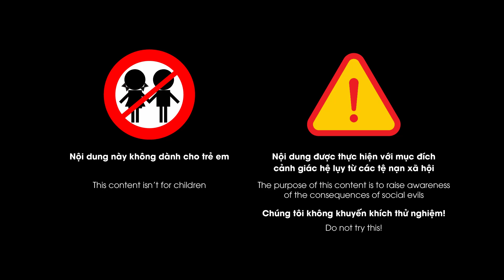Tường tận quá trình 1 lần "dạng chân" kiếm 25.000$ của một gái sinh viên | Ký sự điều tra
Ký sự điều tra | Nhiều nữ sinh viên (SV) từ các miền quê đến Sài Gòn, Hà Nội nhập học đang phải làm thêm bằng vô số cách để có tiền trang trải học phí, sinh hoạt phí tại TP. Trong số đó, không hiếm trường hợp bị cuộc đời đưa đẩy phải làm “gái bán hoa”, rồi cũng không ít trong số đó chủ động “cặp bồ” với đại gia để có điều kiện mua sắm hàng hiệu đắt tiền cho bằng bạn bằng bè.
Một số khác thì bị dụ dỗ, lôi kéo, thậm chí ép buộc, thành “gái chuyên nghiệp”…